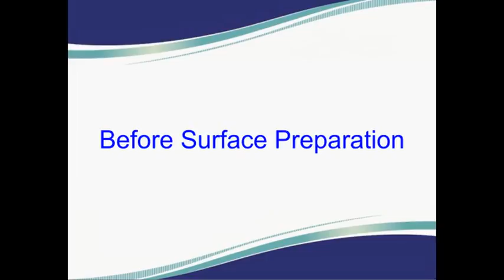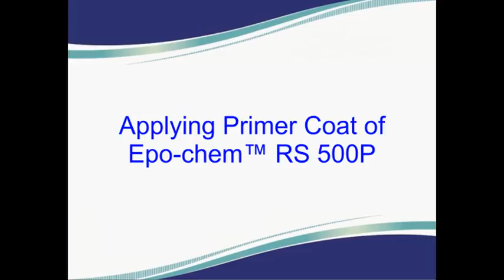Swimming Pools Refurbishment Utilising Solvent-free, Wet & Rust Tolerant Technology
Chemco have developed a solvent-free, wet & rust tolerant coating system which can be utilised to refurbish swimming pools. The unique characteristics of this coating system allow any surface preparation method to be used.